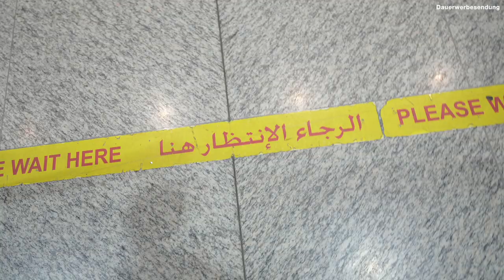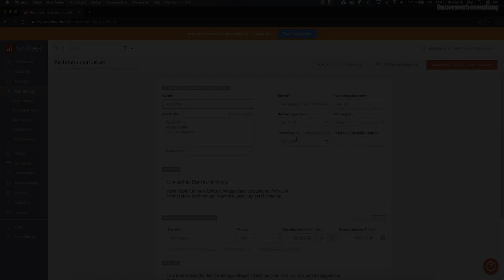FRÜH aufstehen LOHNT SICH!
Vielen Dank an SevDesk für die Unterstützung dieses Videos! Mit SevDesk kannst du deine Buchhaltung einfach und papierlos erledigen und direkt an das Finanzamt oder deinen Steuerberater exportieren! Jetzt 14 Tage testen